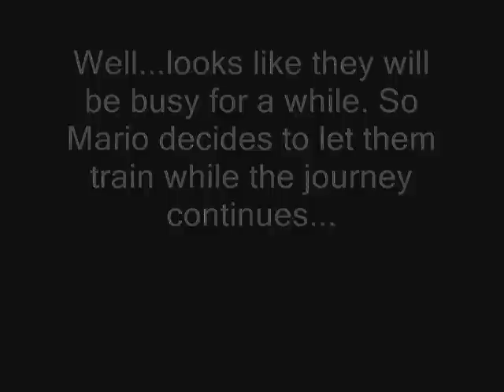Super Mario RPG Playthrough SC 2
Well, it's been a while since the first Side Chapter. This time Mario tests his skills against Jinx to see who is the true "Master."

Regardless of the recommended levels for the 3 rounds against Jinx, I did all 3 back to back at level 17.